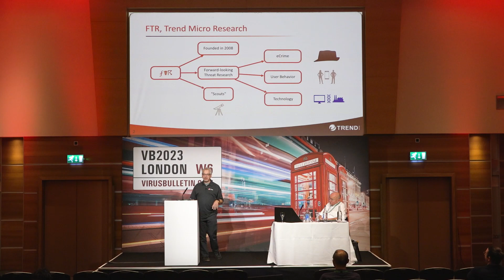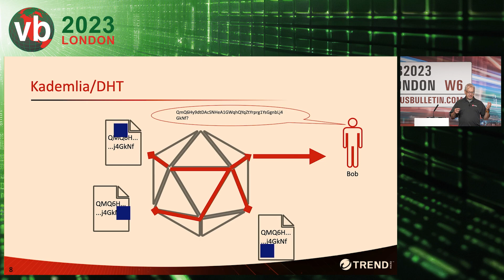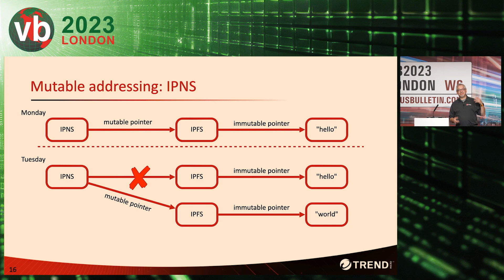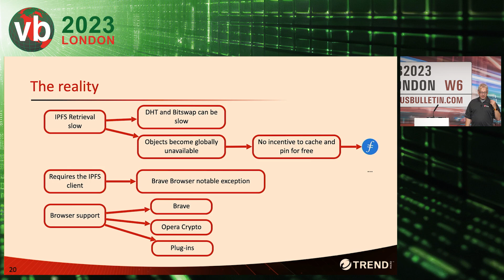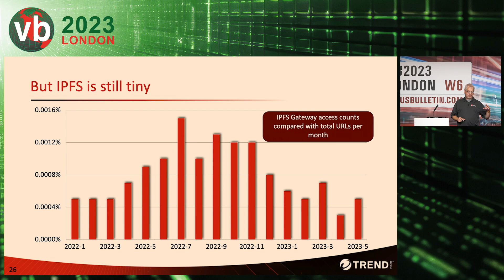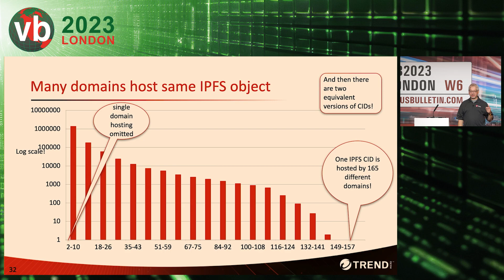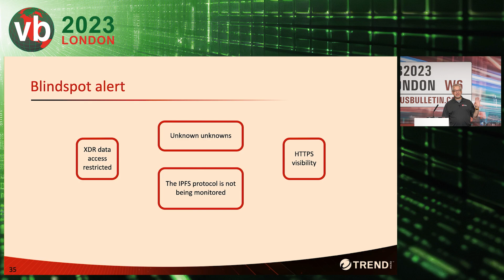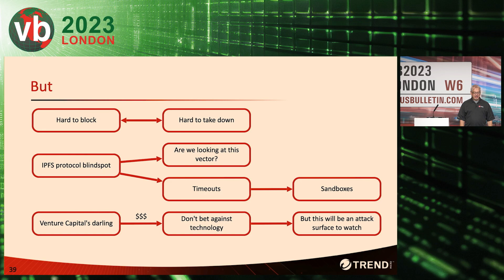Web3 will bite you in the Web 2 0 exploring IPFS threats - Morton Swimmer (Trend Micro)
Presented at the VB2023 conference in London, 4 - 6 October 2023.

✪ PRESENTED BY ✪

• Morton Swimmer (Trend Micro)

✪ ABSTRACT ✪

Even though Web3 usage is still tiny compared with Web 2.0, that has not stopped bad actors from misusing some of its technology stack. Without the clear client-server architecture we are used to, the peer-to-peer nature of the storage layer of Web3 is able to fly under the radar and prevent normal methods of content filtering. In this presentation we will dive into IPFS as a technology to understand the idiosyncrasies of it and the ways in which it can be abused. Along the way, we have statistics that document the mounting dangers we have identified, and we will discuss how we can mitigate these.

Objects in IPFS are content-addressed and not location-addressed. For this reason, blocking IP addresses or domains cannot work.We access an IPFS object by asking a distributed hash table to locate someone with a copy of the object we can pull it from in a peer-to-peer manner, not unlike how BitTorrent works. Objects can be both file-like as well as directory-like, making distributed web hosting a reality. But content-addressing, by design, is not mutable, so there exists a mutable addressing scheme as well, called IPNS, that enables a constant 'name' to point to current content. Ensuring that content is well replicated requires the pinning method to be used and that is supported by services like Pinata or FileCoin. For those not willing to run the IPFS daemon, access is also available through a variety of IPFS gateways.

Despite the lacklustre uptake of IPFS for legitimate applications, we have seen a steady increase in phish and malware hosting, which will be discussed in this presentation, as well as why some of the problems for legitimate use of IPFS turn out to be positive for bad actors. We are also seeing increasing support for IPFS in browsers and application platforms, which may lead to increasing legitimate use and therefore greater difficulty in distinguishing bad from good IPFS usage. Further developments of Web3 technology will also be discussed as many may become dangers to our users in the future. Finally, we look at options for blocking malicious IPFS content.